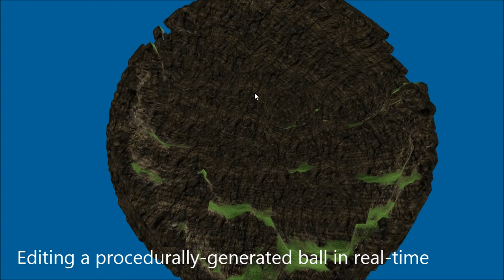Voxels Library - creating a game world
"Voxels" is a C++ library for volume rendering.
The video shows how to create an interesting game world or level with the library.